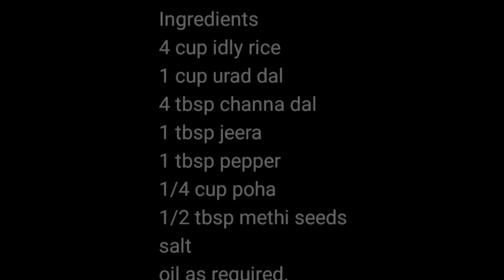crispy dosa batter | crispy home style dosai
crispy home style dosai
easy and simple making of batter with little ingredients. You all love it and try this and enjoy with spicy chutney.

ingredients

4 cup idly rice
1 cup urad dal
4 tbsp channa dal
1 tbsp jeera
1 tbsp pepper
1/2 tbsp methi seeds
salt and

Alagammai